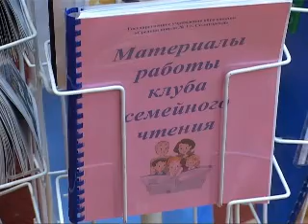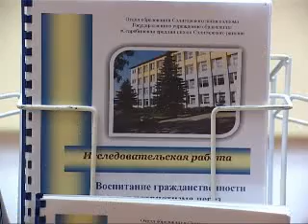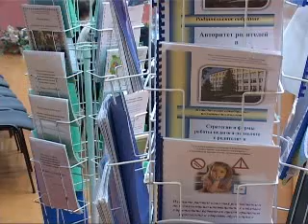Награждены 7 школьников из Солигорска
В средней школе №11 прошло награждение учащихся, стипендиатов специального фонда Президента РБ по поддержке талантливой молодежи. В текущем году 7 солигорчан оказались в списке одаренных детей Беларуси.